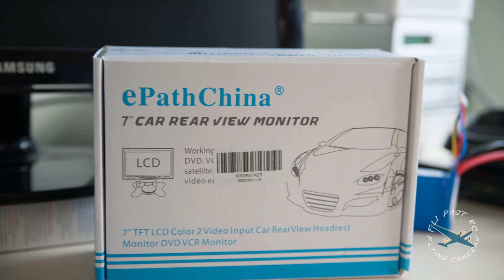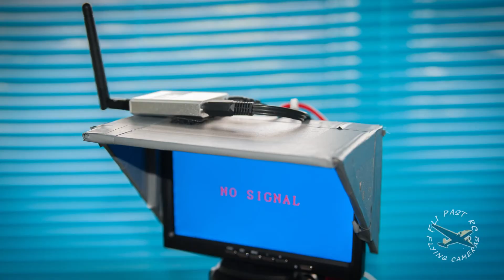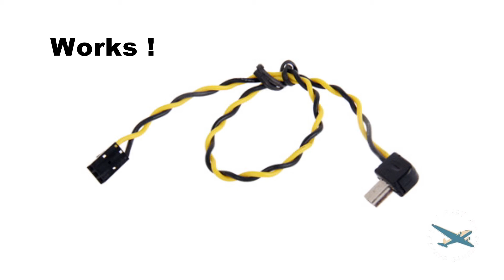Budget FPV Build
My first attempts at an FPV setup.
Quad - TBS Discovery (Naza Lite, DJI Motors, 5000mh Battery, Graupner props)
RX / TX Frsky hack in a Spektrum DX7
Generic Boscam 200mw transmitter
Generic Boscam  receiver
E China 7" LCD screen (auto reversing screen) £22.95
Cheap Tripod £15
Gopro Hero 3 Black
Gopro 37mm Filter Adaptor & UV Lens £17
Sony 1/3" 420L CCD Board Camera £34
Gopro real time AV Out lead
All the FPV gear has been purchased from Amazon or Ebay. Most of the kit just worked, the video transmitter developed a fault on the voltage out to the Sony camera so I had to bypass voltage out to the TBS board. The Ebay seller will replace it however.
The 7" TCD screen is low res but adequate not too bright but the depron hoods helps, for  £23 can't complain.
I had some issues with the AV out lead for the Gopro, the lead from FastLad with the 5v in did not work at all. Fastlad sent out replacement the same day (I have not had chance to test this yet).
Sony 1/3" inch camera is the cheapest I could find, its 420 lines and does have the connections on the main board for a remote. It's not fantastic quality though looks as good as the cameras I have seen on DJI Phantoms and TBS Discovery with Black Shark setups.
The Gopro lens filter is more for protection then effect . The cheap UV lens  looks poorly coated and will be replaced. The push on mount is secure with the advantage of a lens hood!
I have flown two FPV sessions so far with kit and it works! If the FPV video signal breaks up the screen does not go blue, range seems OK.
I need to range test the FPV kit and stop looking up in the sky and learn to use the screen!